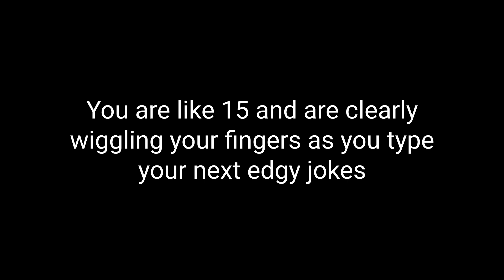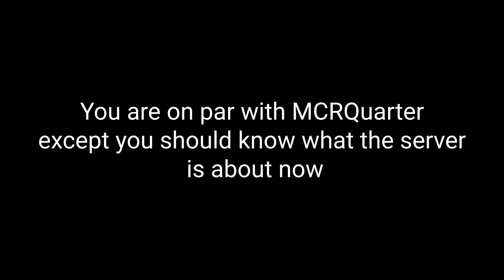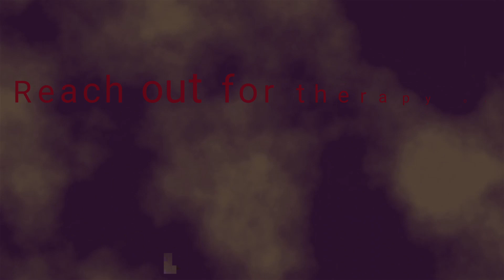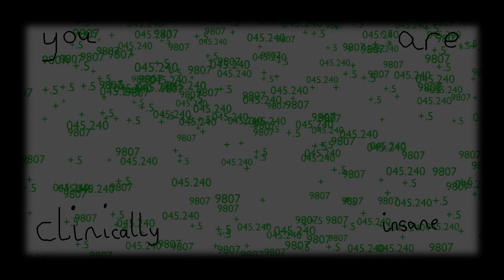Top 5 People To Ban From Podel Server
Welcome to WatchMojo. Here are our picks for the top 5 people to be banned from the Podel server. As we say, "if no one did it first, we will probably do it first and cheap".